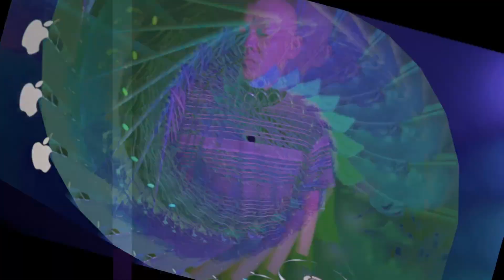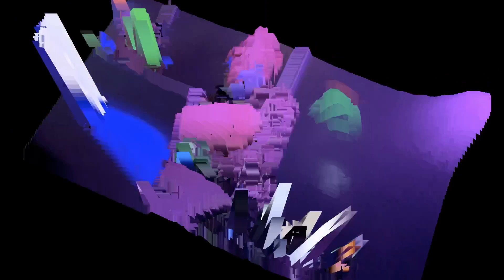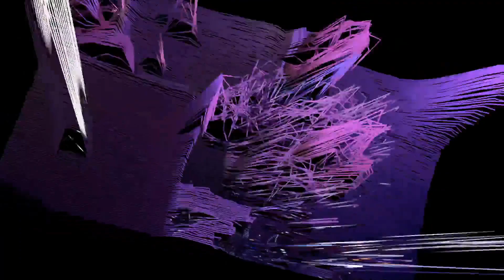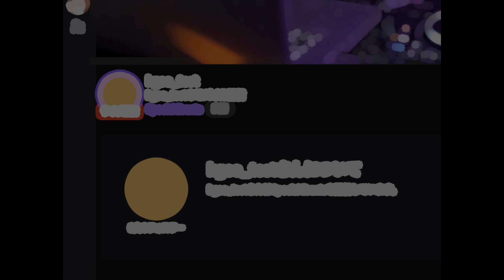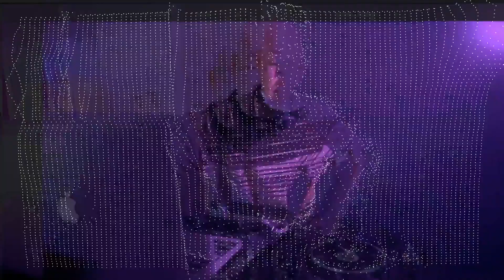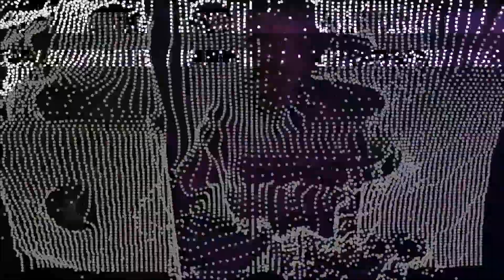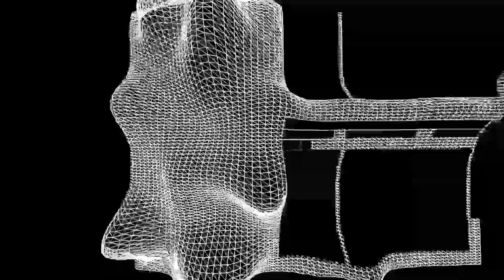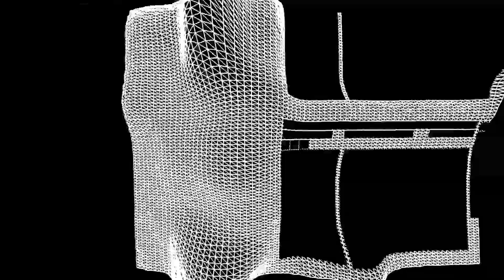HiSynvision vol2 taisouegao 体操笑顔